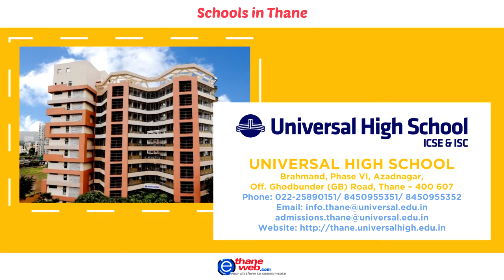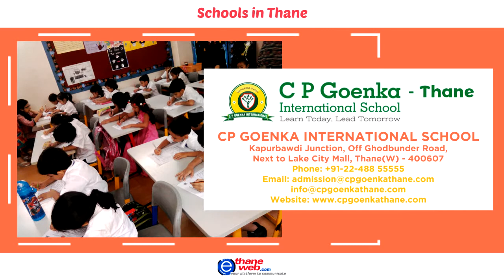Schools in Thane | CBSE, ICSE, State Board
Here is the list of few of the well known schools in Thane.